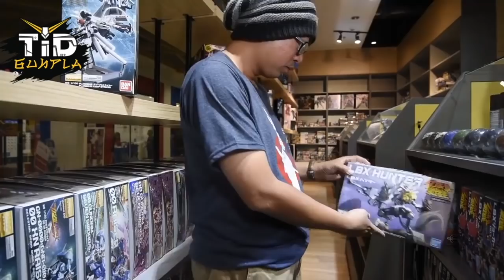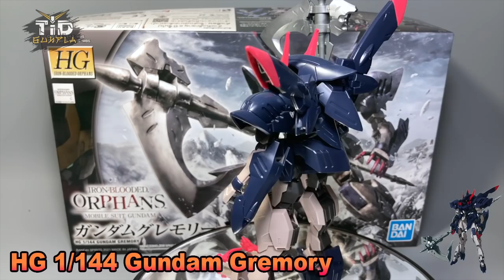[รีวิว] กันดั้ม เกรโมรี่ HG 1/144 Gundam Gremory By Tid-Gunpla [Thai/ไทย]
[รีวิว] กันดั้ม เกรโมรี่ HG 1/144 Gundam Gremory
จาก Mobile Suit Gundam Iron-Blooded Orphans Gekko

3คำถามยอดฮิต (และถึงแม้จะบอกแล้วก็คิดว่ายังจะมีถามเข้ามาอีกในอนาคตแน่นอน)